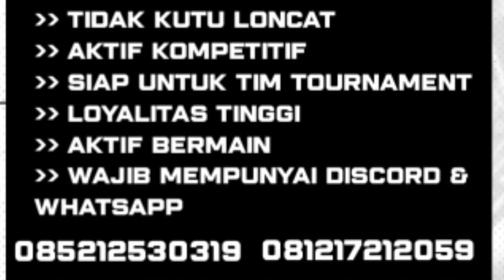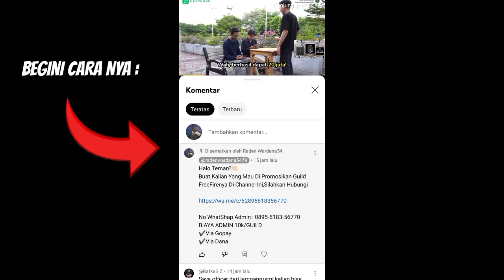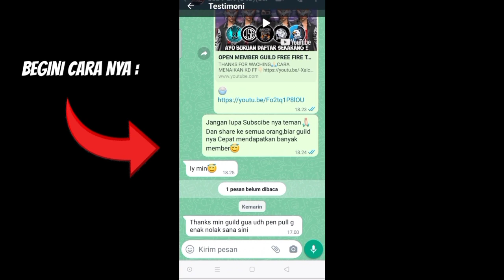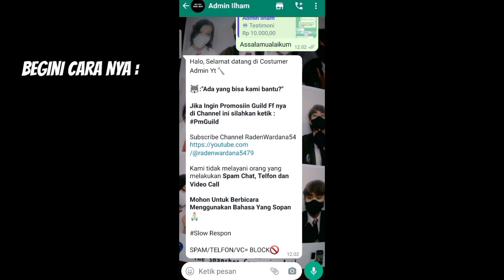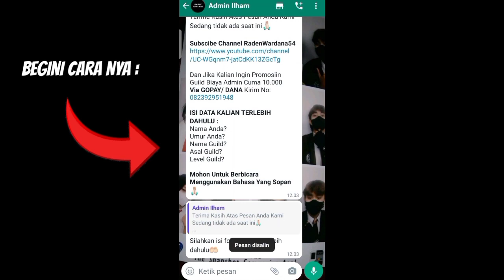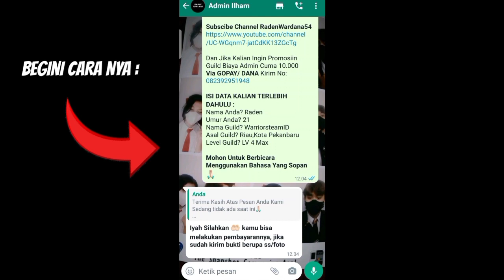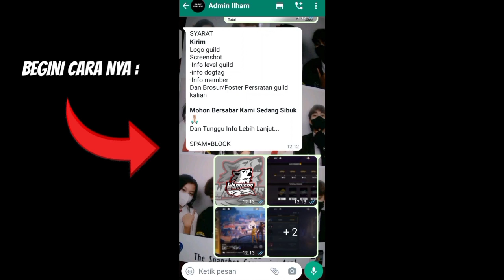OPEN MEMBER GUILD TERBARU !! REKOMENDASI PART (414)-GARENA FREE FIRE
▪️Jika Kalian Mau Di Promosikan Guild FreeFirenya Di Channel Ini,Silahkan Teman-Teman🤲🏻Kalian Follow Instagram Saya

▪️Lalu Kalian Hubungi
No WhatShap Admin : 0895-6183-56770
BIAYA ADMIN 10k/GUILD
✔️Via Gopay
✔️Via Dana

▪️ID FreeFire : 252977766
▪️Nick FF       : Wིᴿ•Ꮢaðeղ☆ᵀᴹ
▪️Device         : Oppo Realme 3
▪️EDITING : -KineMaster
                       -PixeLab
                       -Eraser

TerimaKasih Buat Kalian Semua  Yg Udah Dukung And Support Channel ini👍🏻

Bersama Kita Membangun Channel Ini Untuk Tetap Berdiri Dan Menjadi Yang Terbaik✊🏻